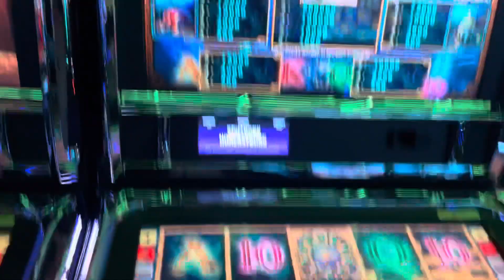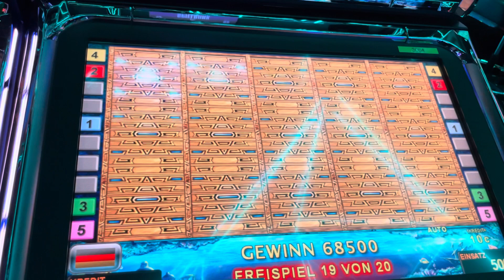Lord of the Ocean 50€ Freispiele LORD !!!!! Spielbank Hohensyburg Max Bet Freegames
Alle die sagen es sind 5€ Einsatz , bitte informiert euch oder lernt Mathematik :-)